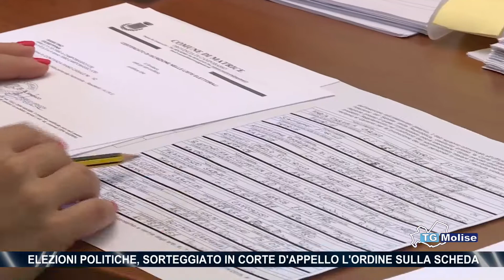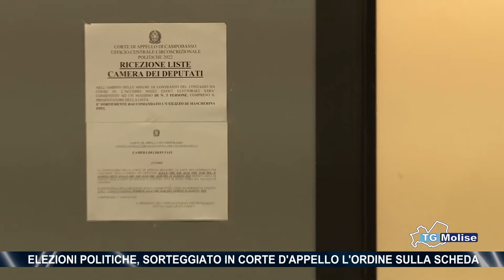Elezioni politiche, sorteggiato in Corte d'Appello l'ordine sulla scheda